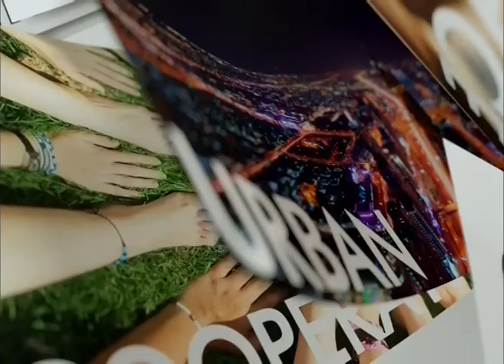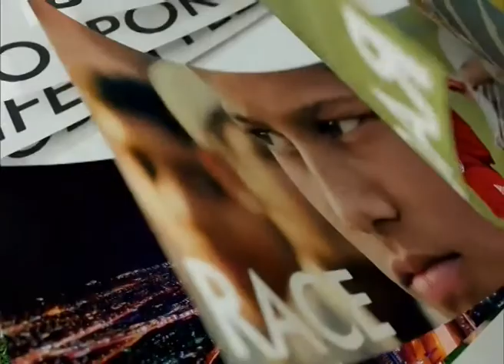◆★ 21APR18 📎4 ข่าวต่างประเทศ 🐕 ❝ปีจอ❞ 🐩 🌎 Abroad News 🌍 国外消息 🌏 อนาคตซีเรียหลังถูกโจมตี‒3